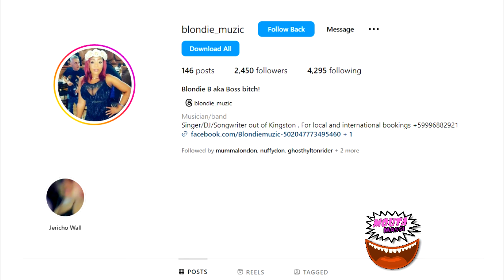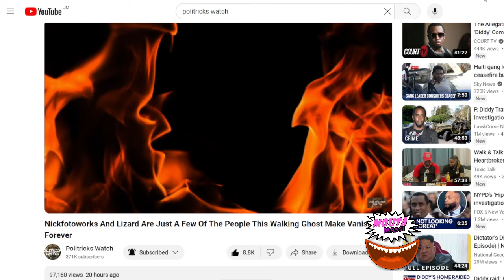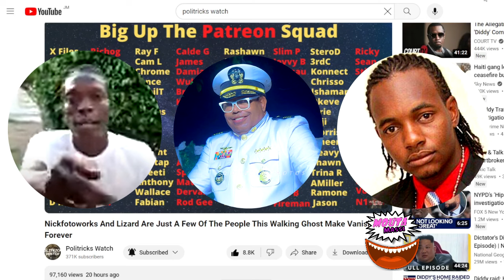OMG! Buju Banton MOURNING Sons Death | Brite Lite Answer Sir P About Lizard and Nick | Blondie B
Blondie B - Jericho wall [Official Audio]